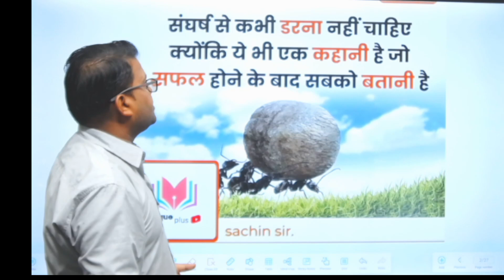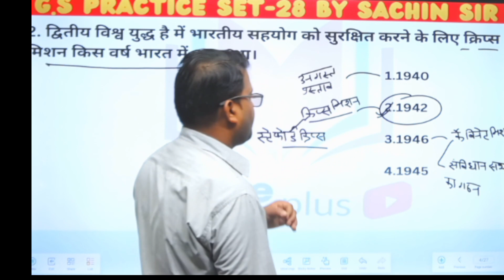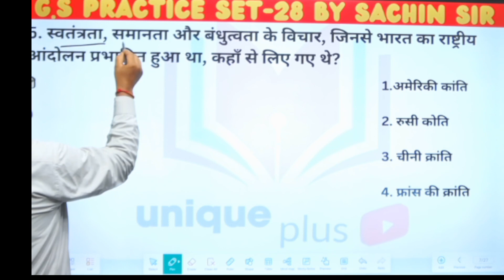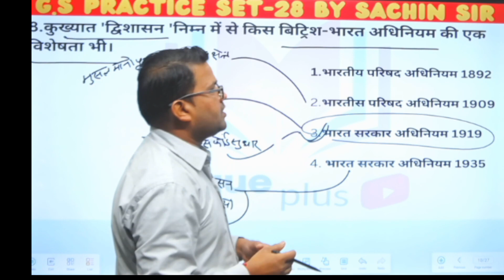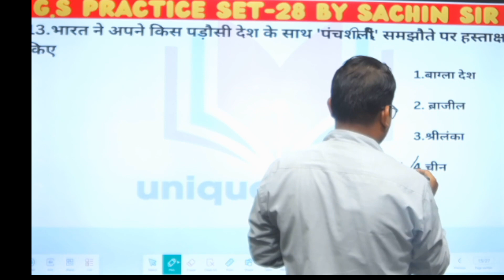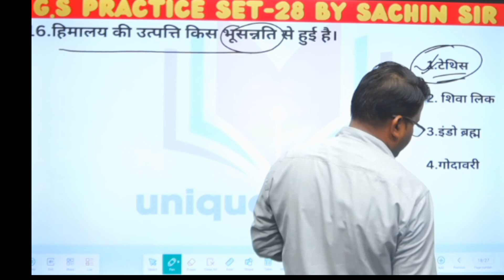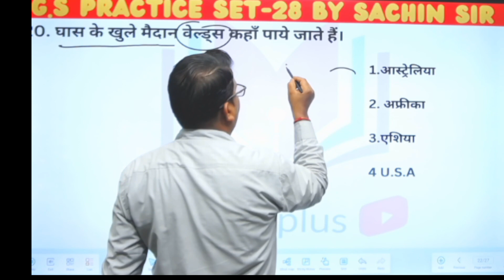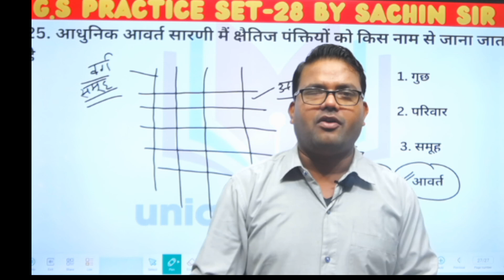GS PREVIOUS QUESTION PRACTICE SET 28 MOST USEFUL ALL COMPETITIVE EXAM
@GS BY SACHIN SIR UNIQUE PLUS